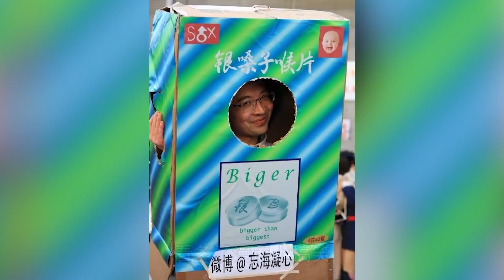5个最专业的高配版cosplay，用特效化妆一比一还原的完美“毒液”